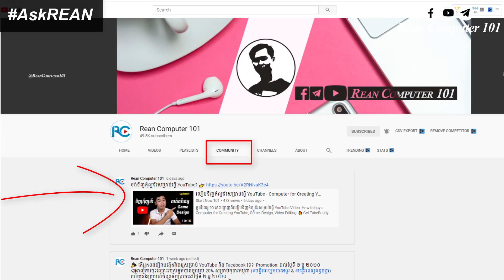AskREAN សំនួរចម្លើយ ជាមួយ រៀនកុំព្យូទ័រ១០១ Week 01 | Rean Computer 101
ក្នុងវីដេអូនេះបង្ហាញពីសំនួរចម្លើយ ជាមួយ រៀនកុំព្យូទ័រ១០១ Week 01